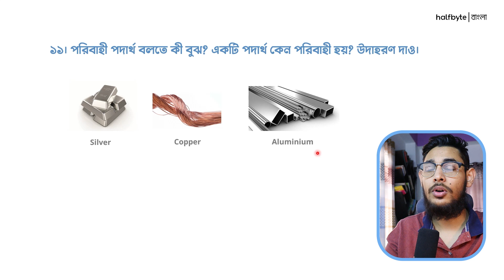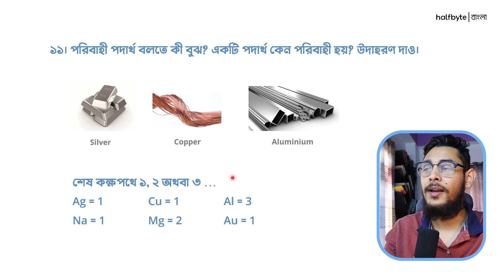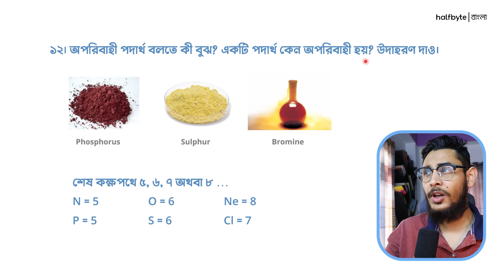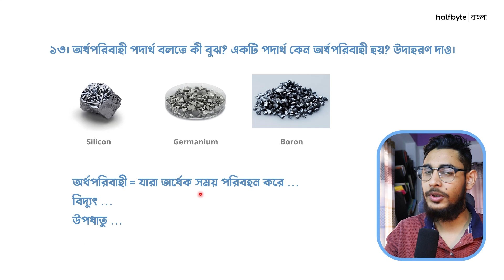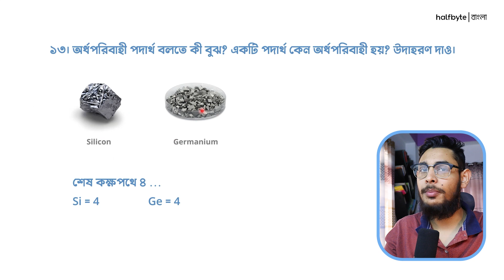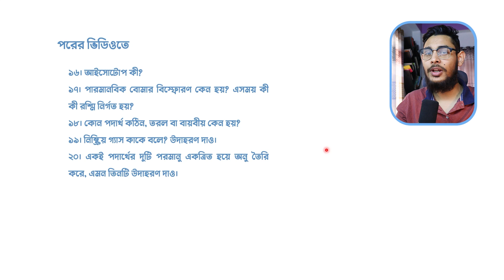অনু পরমাণু আর পদার্থের কনফিউশন - PART 3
সপ্তম অষ্টম শ্রেণির শিক্ষার্থীদের জন্য একটি আতঙ্কের নাম অণু - পরমাণু। হাজার পড়লেও গুলিয়ে যায় বারবার। তাই এই কনফিউশনগুলোকে দূর করতে অনু পরমাণুর একটি ফুল এসাইনমেন্ট কোর্স এটি। বই এবং এই ভিডিওগুলির সাহায্য নিয়ে একজন শিক্ষার্থী যদি এই প্রশ্নগুলোর উত্তর লিখে ফেলে, এবং তা দিয়ে একটি সাজানো গোছানো নোট তৈরি করে ফেলে, তাহলে অনু পরমাণুতে তাকে আর কেউ আটকাতে পারবে না, ইনশাআল্লাহ!

0:00 - অনু পরমানু পদার্থ কনফিউশন পার্ট ৩
0:08 - পরিবাহী পদার্থ বলতে কী বুঝ? একটি পদার্থ কেন পরিবাহী হয়? উদাহরণ দাও।
4:20 - অপরিবাহী পদার্থ বলতে কী বুঝ? একটি পদার্থ কেন অপরিবাহী হয়? উদাহরণ দাও।
7:14 - অর্ধপরিবাহী পদার্থ বলতে কী বুঝ? একটি পদার্থ কেন অর্ধপরিবাহী হয়? উদাহরণ দাও।
10:08 - কার্বন, অক্সিজেন, হাইড্রোজেন, নাইট্রোজেন এর প্রোটন সংখ্যা কতটি?
10:47 - পরমানুর মধ্যে নিউট্রন কেন থাকে?